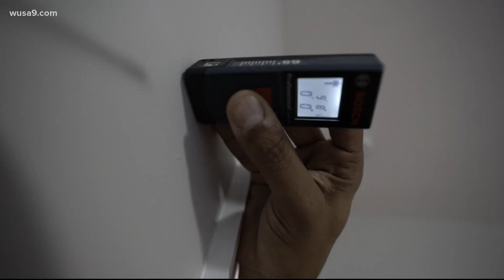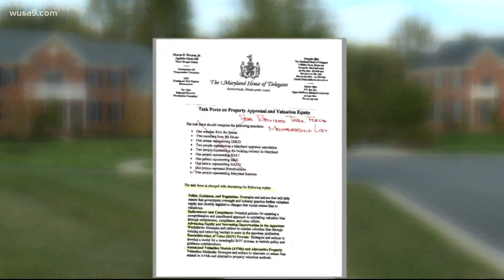Maryland Commission of Real Estate Appraisers grilled over appraisal bias allegations in PG Co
Representatives were unable to answer questions about appraisal bias complaints and the demographics of appraisers licensed by the state.